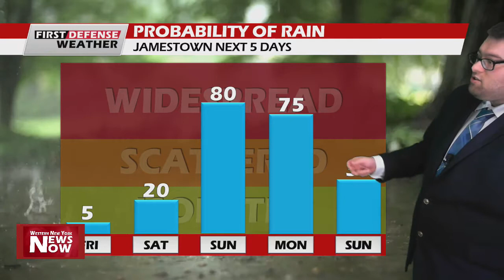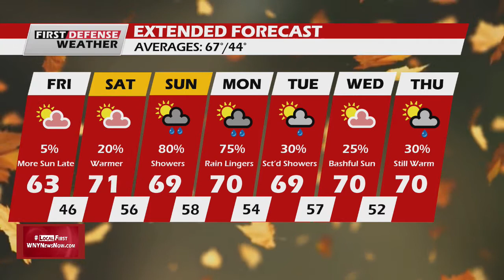First Defense Weather 10/01/21